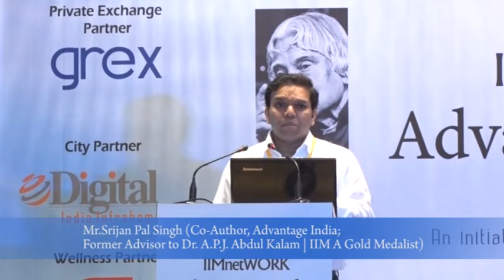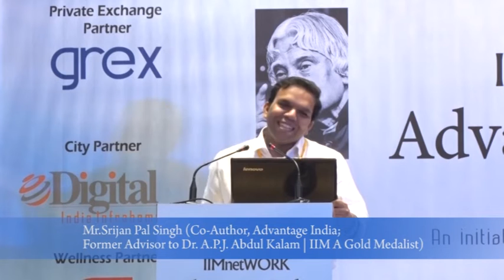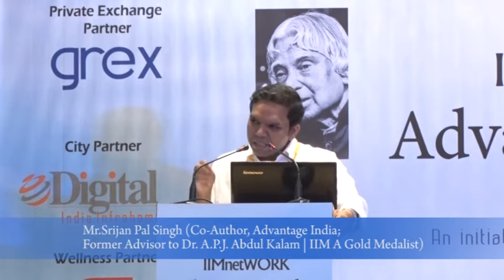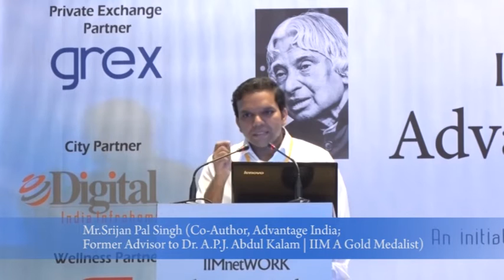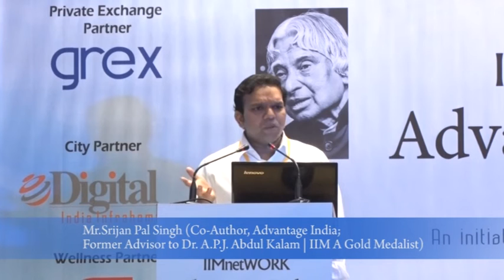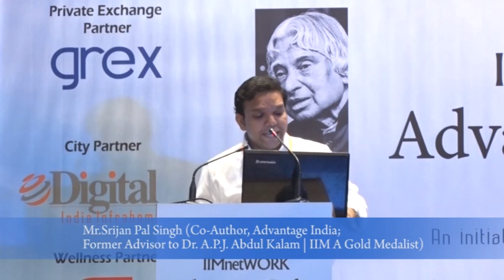Inaugural Keynote: APJ Kalam’s vision of India in 21st Century : IIMnetWORK @ Delhi Apr 2016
Speaker :
Mr.Srijan Pal Singh (Co-Author, Advantage India; Former Advisor to Dr. A.P.J. Abdul Kalam | IIM A Gold Medalist)